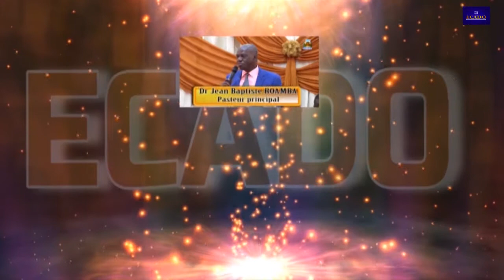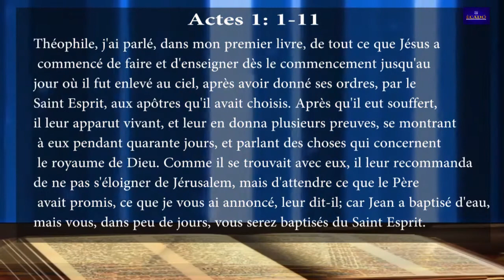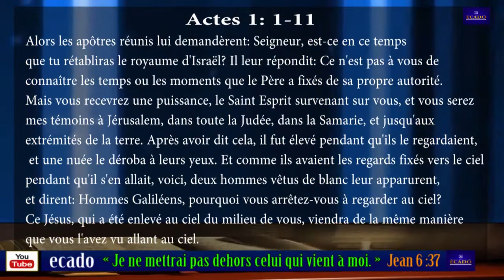REFORME, RÉVEILLE ET RAYONNEMENT - PASTEUR YOUSSOUF OUEDRAOGO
✝ MÉDITONS ENSEMBLE
📌Orateur: Youssouf OUEDRAOGO, Pasteur Adjoint de l'ECADO
📜Titre: Reforme, Réveille et Rayonnement
📖Texte de base: Actes 1.1-11